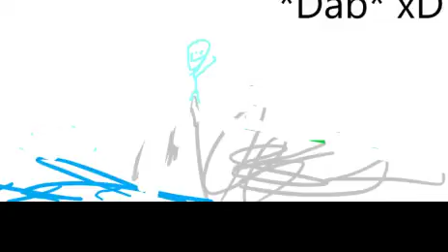fortnite chapter 2 memes